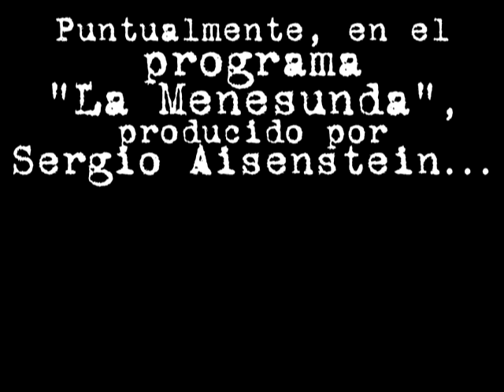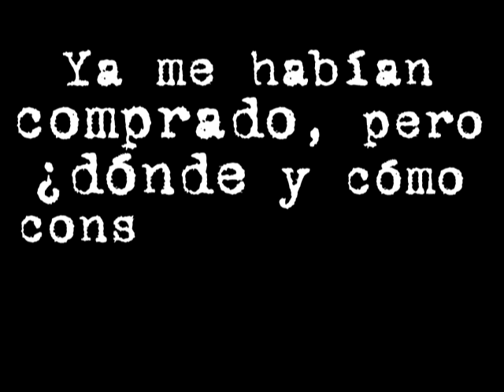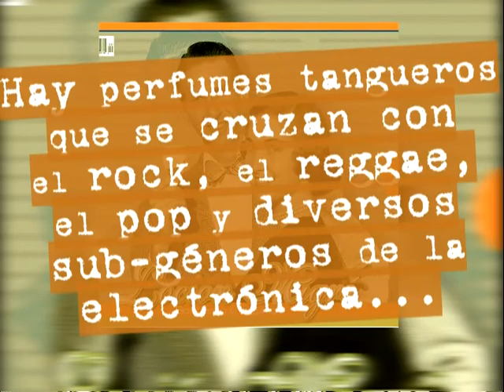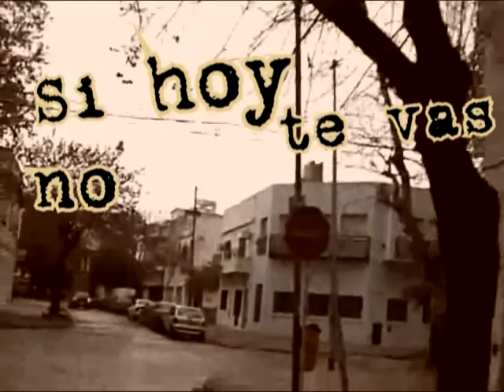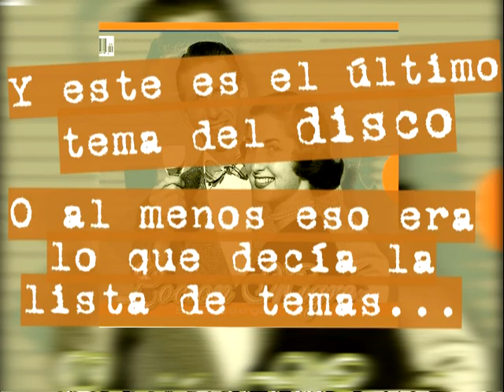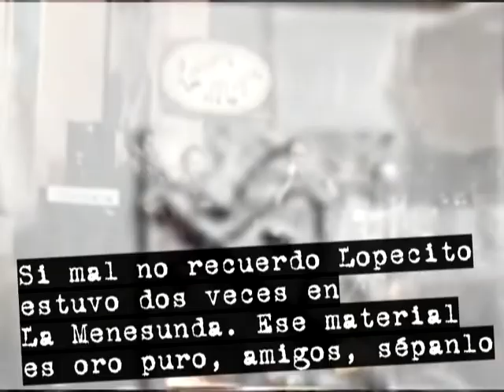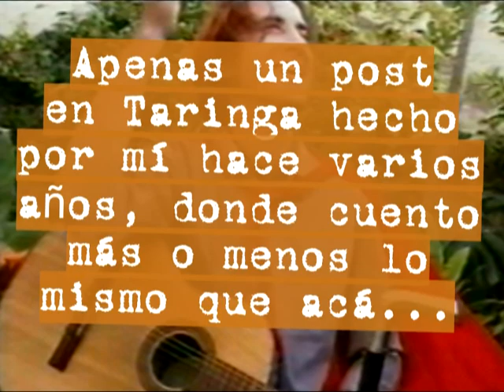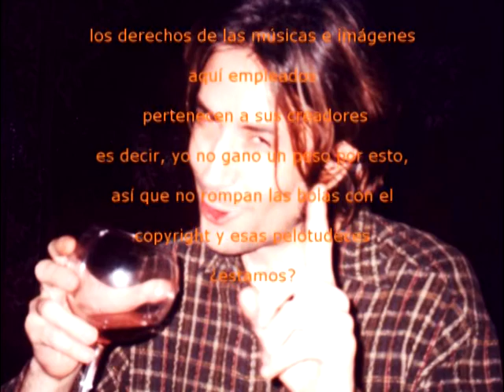LMCH - S01E20: Loción Migré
Las Margaritas del Chancho: Un recorrido espacio-temporal subjetivo a través de las huellas que han dejado las músicas en mí.

Loción Migré era:
-Gerard Antonel: Batería
-Claudia Marcolini: Bajo
-Fernando Rezk: Bandoneón
-Lopecito: Voz, guitarra, sampler

Invitados en el disco: Martín Iannacone: Cello // Ale Franov: Acordeón